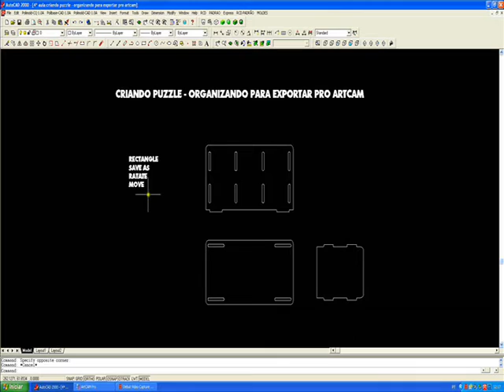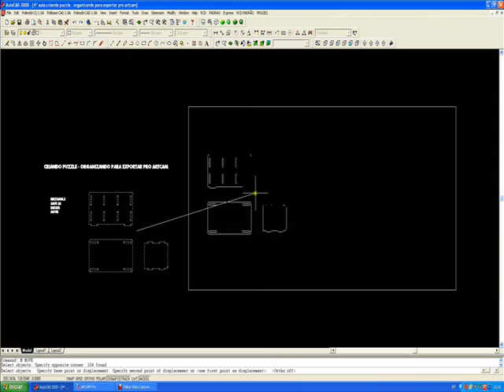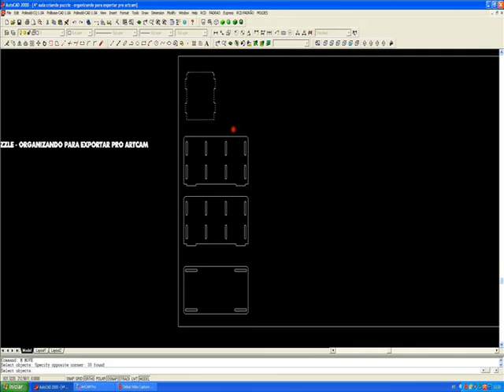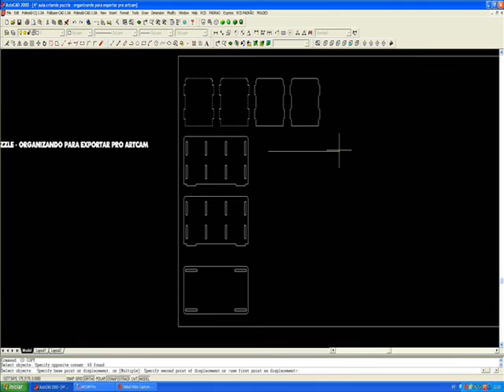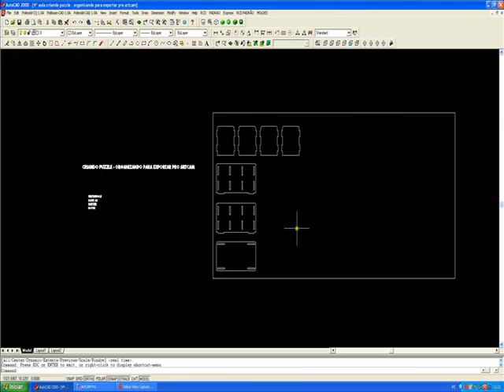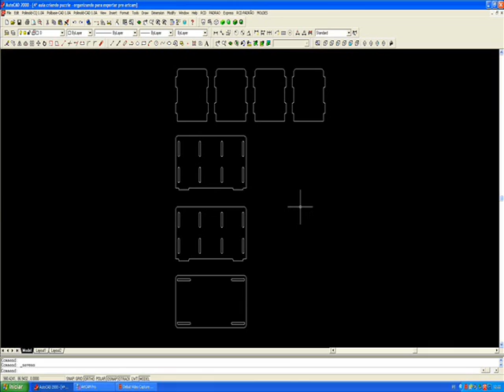Criando Puzzle, parte 4